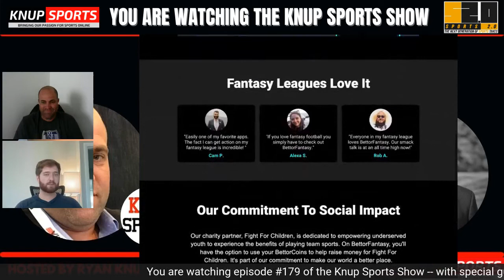Will Tighe of BettorFantasy on the Knup Sports Show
Will Tighe, the co-founder of BettorFantasy joined the show to share what they are doing bringing sports betting into the fantasy sports world. He also has some big announcements regarding DFS and funding.

Knup Sports Show is a proud part of the Sports 2.0 Network that is here to bring you the next generation in sports takes -- head over to learn more!